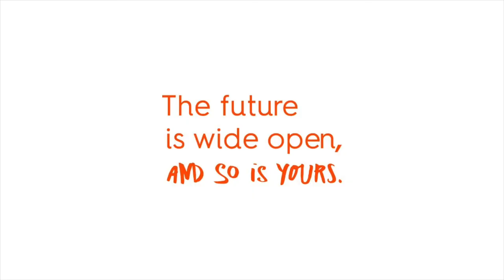Creating real connections at our 2022 Employee Summit | Criteo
At our employee summit in Croatia, thousands of Criteos reconnected, met new colleagues in person for the first time, and created lasting bonds. At Criteo, we support and celebrate each other.